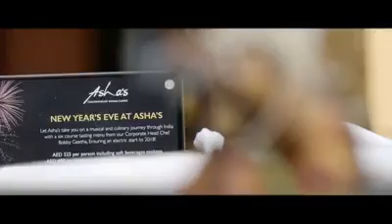Asha's New Years Eve Party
It's time to celebrate! Join us at Asha's New Years Eve Party for a child-friendly evening filled with free flowing beverages, an in-house famous Bollywood DJ and a glorious six course meal! Price starting at 225 AED per person, it's an event you won't want to miss!